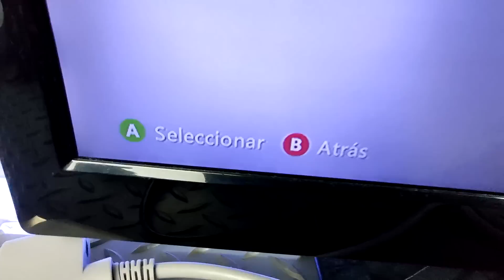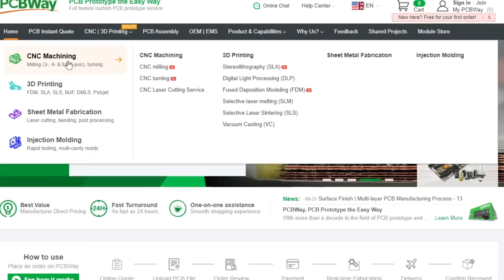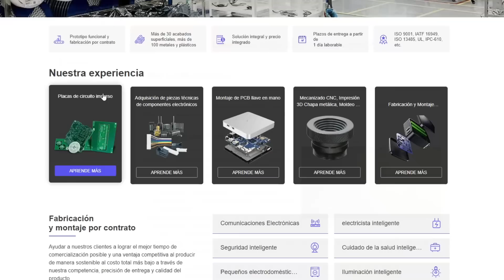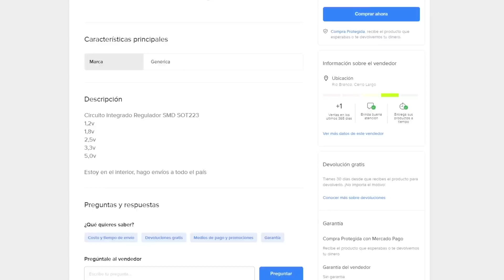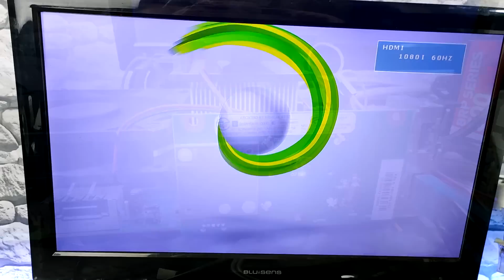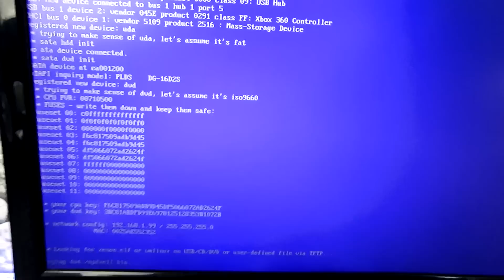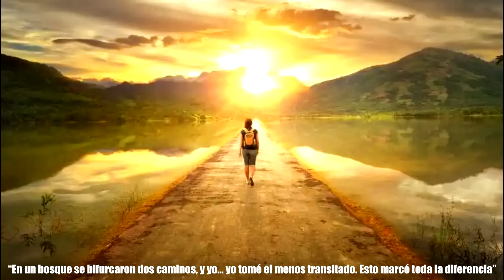😱 El MISTERIO del RGH 3.0 en mi XBOX 360! 👈😨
Regístrate ahora como miembro de Zona Hardware en PCBWAY y obtené los 10pcbs gratis de prueba!

MAS VIDEOS DE RESTAURACIONES DE PC ÉPICAS! AQUI BROTHER

Queres donar algo para el canal que no usas? puede ser algo roto también será bienvenido! y me ayudaría mucho a seguir adelante :D Contacto directo

Si quieres colaborar conmigo para apoyar al canal puedes ayudarme a reducir costos de próximos videos te lo agradecería mucho!:

O podes apoyar como miembro!

Muchas gracias a todos por estar del otro lado apoyando! si te gusto el video podes dejar un like para valorar todo el esfuerzo que llevó realizar este video para llegar a mas gente y suscribite si no estas suscripto activando la campanita de notificaciones para no perderte ningún video nuevo!!!